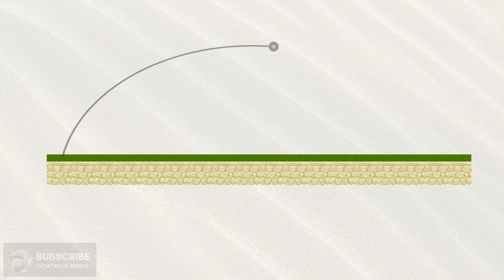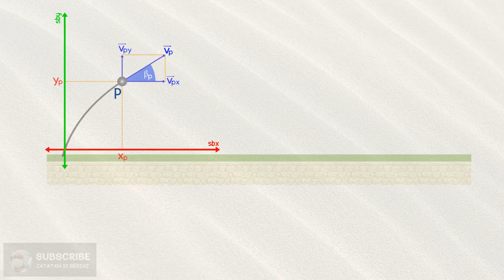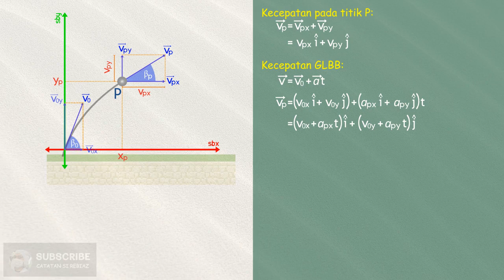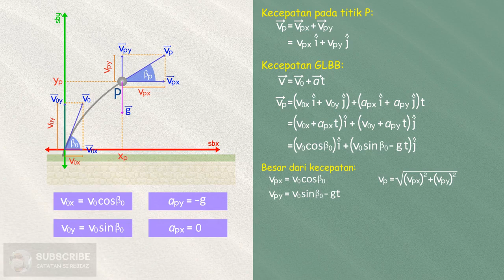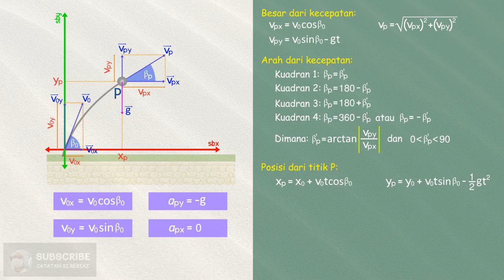Analisa Gerak Parabola Menggunakan Konsep Vektor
Gerak Parabola merupakan gerakan dari partikel yang menempuh lintasan berupa parabola. Beberapa besaran yang penting adalah kecepatan awal, dan arah dari kecepatan awal.

Selanjutnya, menggunakan konsep tentang vektor, dan rumus "gerak lurus berubah beraturan" atau GLBB, kita akan mampu untuk menurunkan persamaan posisi dan kecepatan sebagai fungsi dari waktu. Persamaan ini akan sangat berguna dalam tutorial selanjutnya.

Catatan:
Untuk mengikuti tutorial dalam video ini, sebaiknya kita telah menyaksikan tutorial terkait "konsep dari vektor" pada playlist berikut secara berurutan mulai dari #1 sampai yang terakhir